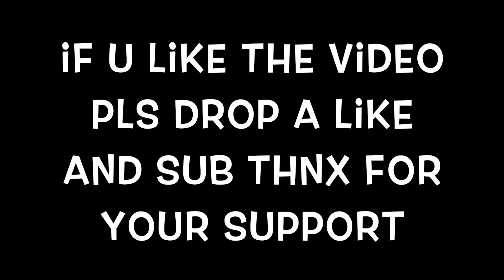borderlands 3 gameplay the guns of reliance part 21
if u wanna help me out with growing my channel click on the link below thnx it will make my day.

when i reach the 100 subs i wanna do a paypall giveaway

My name is Leo and I usually stream in the evening between 19:00-21:00.
I play mainly for the fun winning is fun but joining is more fun.
I also regularly upload some videos of my gameplay
On weekends I have no fixed times. You could possibly keep an eye on Twitter.

The games I play and livestream at the moment:

division2
Overwatch
Paladins
Smite
battlefield5
Fortnite
Anthem
Minecraft
Ark
xbox game pass games
gears 5
borderland 3

The games I look forward to for 2019 and 2020:

Cyberpunk                           16 april 2020
Watch Dogs Legion                    6 maart 2020